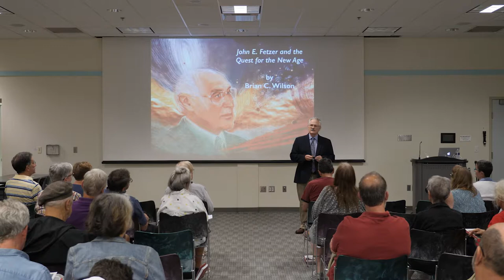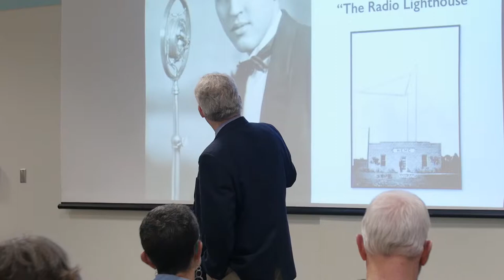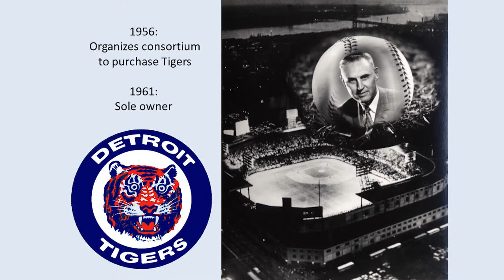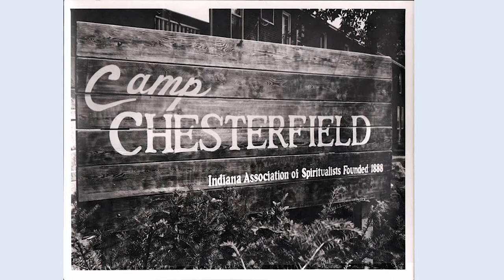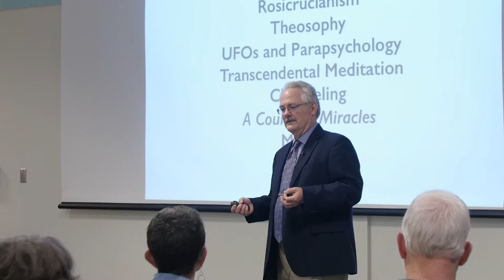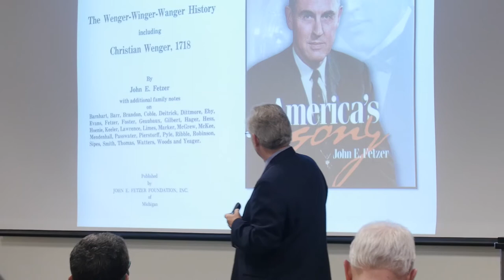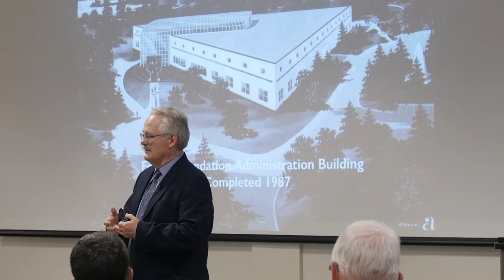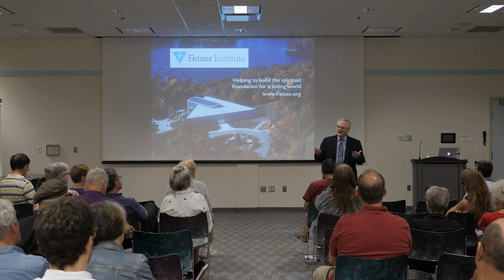An Inspired Life: John E. Fetzer and the Quest for the New Age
The author of John E. Fetzer and the Quest for the New Age, Brian C. Wilson PhD. presents the remarkable story of lifetime Michigan resident, radio and TV pioneer, and Detroit Tigers owner, John E. Fetzer. Wilson’s biography reveals the journey underneath Fetzer’s worldly achievements. Very few people knew that he attributed his personal and professional success to his spiritual practices and awareness of a higher consciousness. Driven by the belief that personal happiness, positive morality, and peace on earth could be achieved by adherence to a pathway and connection to a greater intelligence, he funded top-flight research to validate mankind’s ability to access that infinite intelligence for personal and global good which continues through his endowments today.

Presentation was captured on September 12, 2019.